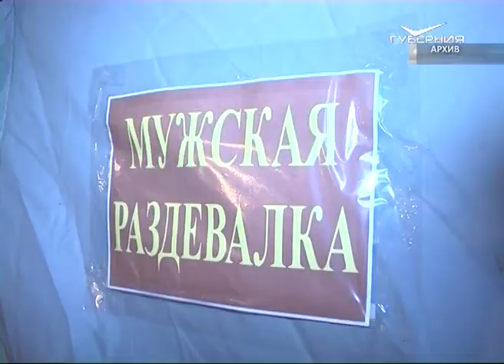Спасатели в преддверии Крещения замерили толщину льда в Самарской области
Экстренные службы региона активно готовятся к предстоящему празднику  Крещения Господня, когда тысячи православных верующих совершают обряд омовения - не только в купелях при храмах, но и на открытой воде. И обеспечение безопасности людей - одна из главных задач. В ночь с 18 на 19 января спасатели, полицейские и медики будут работать в усиленном режиме. Тем, кто собирается погружаться в воду, напоминают, что массовый выход на лёд под запретом. В целях безопасности одновременно возле проруби могут находиться лишь три человека, своей очереди необходимо ждать на берегу. Сейчас решается вопрос, где в Самаре и других городах и районах региона будут организованы купели.